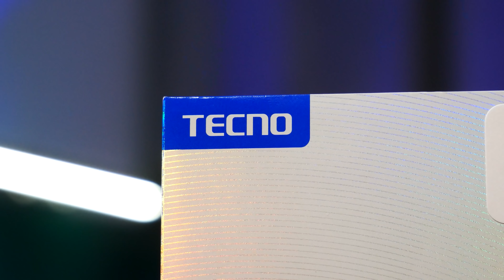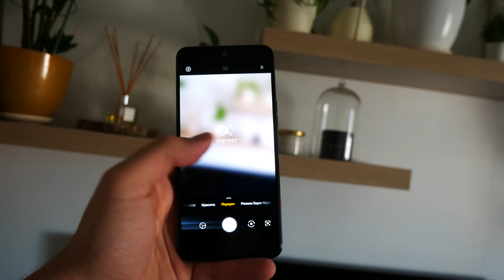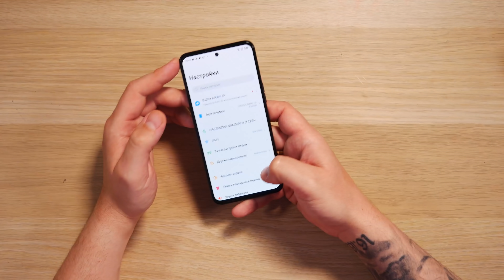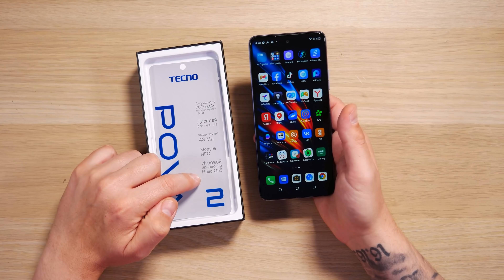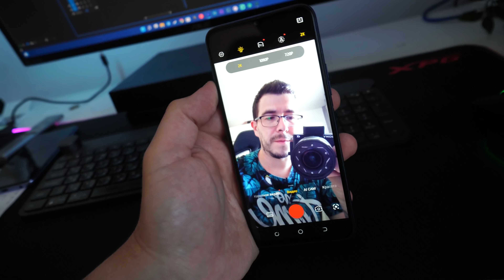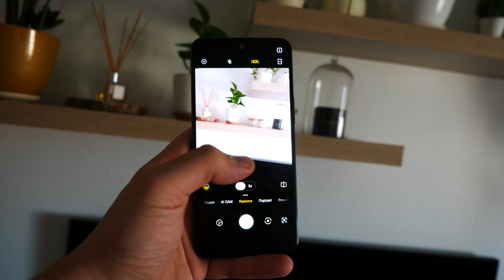Знакомство с брендом TECNO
В сегодняшнем видео познакомлю вас с брендом TECNO, а также покажу 3 смартфона из разных линеек